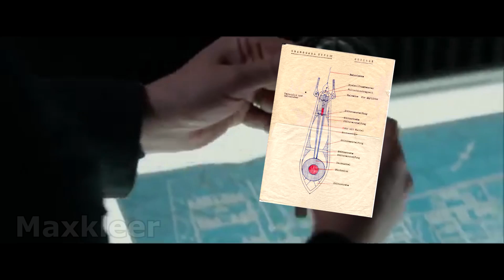[WW2] Hitler's War Preparation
The world is on the verge of World War 2, but Hitler is prepared. - This video was made for comedic purposes, so please don't take it too seriously.

Tried something a little bit different. This took a huge amount of work, but as always - it was fun to edit. Let me know what you think!

Movie: "John Wick 2"